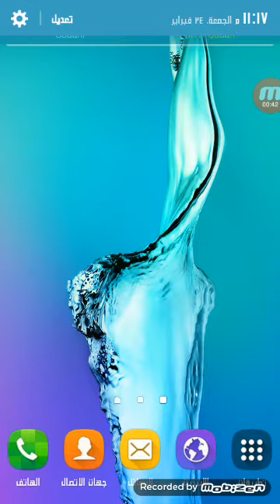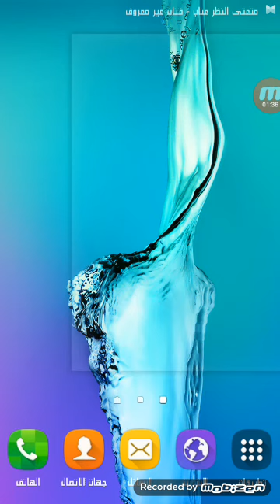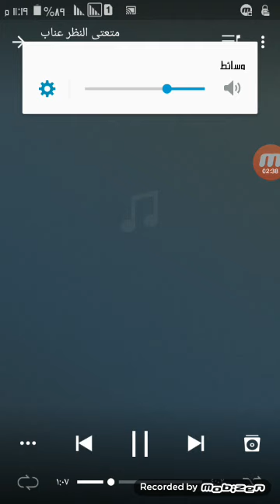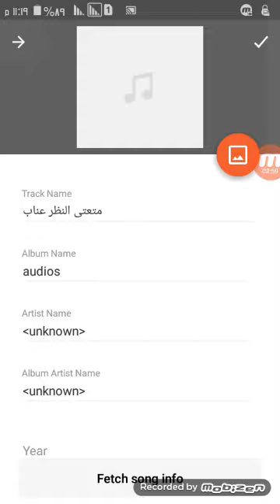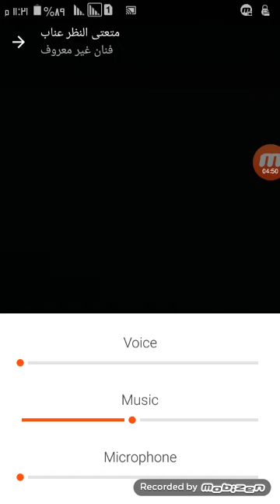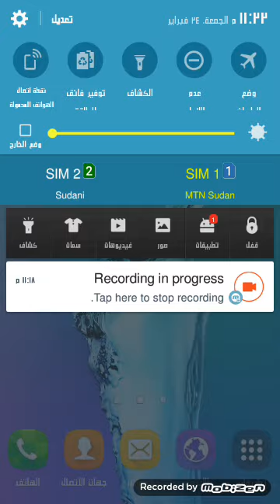اعرف وتعلم باقل من دقيقه كيف تفصل صوت المطرب من جميع الاغاني